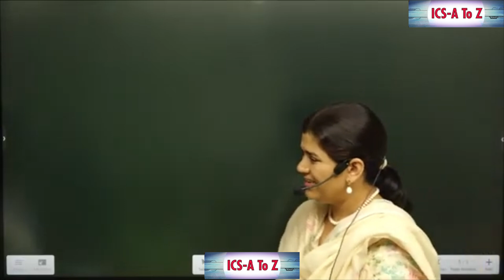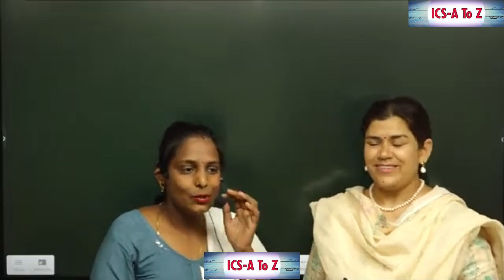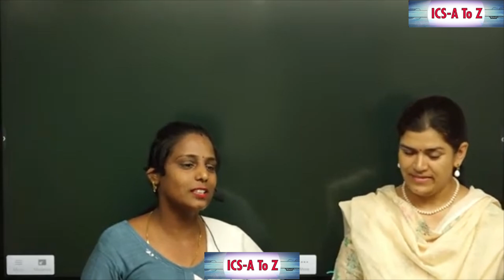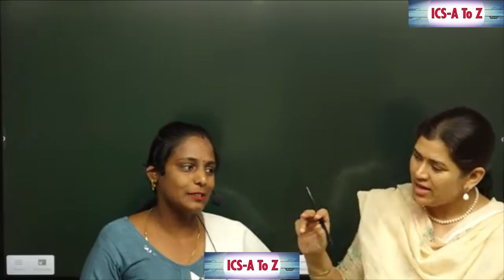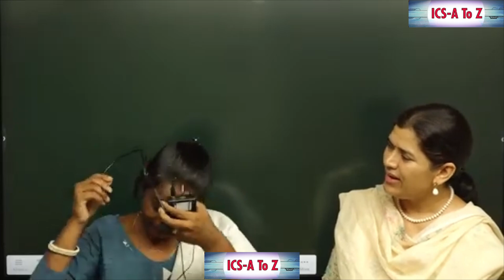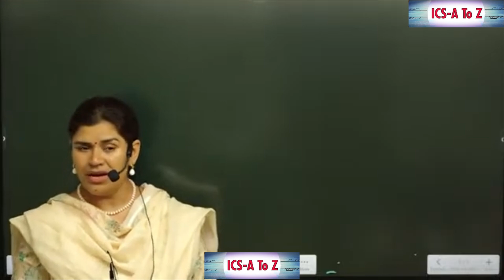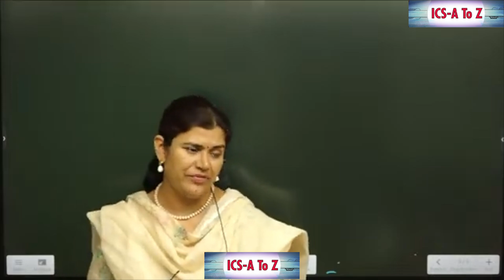ICS में पढ़ाई कर के 80,000 रुपये महीना कमाती हूँ , अब आपकी बारी है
1Mview, अपनी क़ाबिलीयत को बढ़ाओ।Super Motivation video by Babita mam

Download ICS Homework to keep updated with ics coaching center

Government jobs
Sarkari naukari
Delhi police vacancy open
Chandigarh police recruitment open 2023
Teacher vacancy open
UP police
Rajasthan police

Cet ka second exam
Cet court case
Cet qualify
CET qualifying
CET final exam syllabus
CET new syllabus
Kab hoga cet ka final exam

सरकारी नौकरी कैसे मिलेगी।